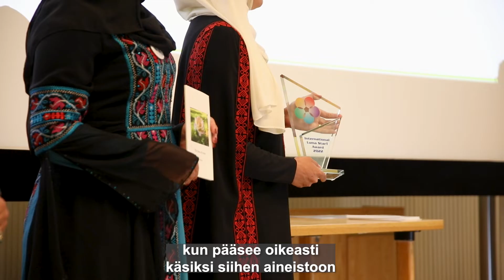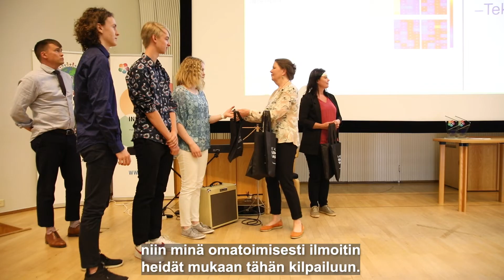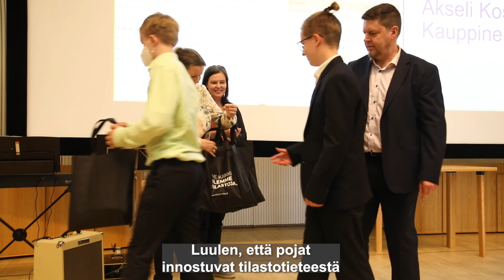Tilasto-olympialaisista paljon oppia ja hyviä palkintoja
Tilastokeskuksen järjestämät nuorten tilasto-olympialaiset perehdyttivät jälleen lähes 200 nuorta tilastojen kiehtovaan maailmaan. Viidettä kertaa järjestettyyn kilpailuun osallistui 88 joukkuetta kymmenistä kouluista eri puolilta Suomea.

Videolla tilasto-olympialaisissa palkitut opiskelijat ja heidän opettajansa kertovat kisakokemuksistaan ja tilasto-olympialaisten merkityksestä. Video on kuvattu kilpailun palkintojenjakotilaisuudessa LUMA-päivillä Espoossa.

Videon sisältö tekstinä:

Pyry Pohjanoksa: No, ehkä yleisesti parasta on ollut kaikenlaisen uuden oppiminen, mutta ehkä siinä finaalityössä erityisesti tykkäsin siitä, kun pääsee oikeasti käsiksi siihen aineistoon ja pääsee kysymään kysymyksiä ja etsimään vastauksia. Ja tekemään havaintoja ja oivalluksia.

Uuna Coda Zapetta: Parasta oli, että sai koittaa monta uutta asiaa ja oppi käyttämään uusia ohjelmia.

Akseli Koskela: Se, että sai kavereiden kanssa tehdä yhdessä sitä esitystä.

Pyry Pohjanoksa: Ja siinähän oli aiheena tänä vuonna siis ympäristö ja siinä oli nimenomaan oma ympäristö. Niin mä rupesin miettimään, että mitä mun ympäristössä on. Ja mun videossa näkyykin, että on tehdas keskellä kaupunkia, ja siinä mä otin aiheeksi energian. Ja rupesin sitten etsimään erilaisia energiatilastoja Tilastokeskuksen sivuilta ja Eurostatin sivuilta. Se oli aika pitkä prosessia etsiä sitä materiaalia, että minkälaisia tilastoja löytyy. Se oli ihan hauska prosessikin, sieltä löytyi kaikkea kiinnostavaa.

Uuna Coda Zapetta: Oli ajatus, että jos on ympäristöstä kyse, niin varmaan aiheena olisivat eläimet. Sitten Saksassa koulumatkalla sain idean, että otan luonnonsuojelualueetkin mukaan. Ja siellä matkan aikana oli vähän miettimistä, ja kun tultiin takaisin, niin sitten vain hommiin.

Päivi Korhonen: Tänä vuonna erityisesti oli helppo motivoida, koska nämä meidän opiskelijat, jotka osallistuivat, olivat itseasiassa vanhoja konkareita, eli he olivat osallistuneet jo aiemminkin. Ei tarvinnut muuta kuin ilmoittaa päivämäärä ja oikea osoite, niin kaikki hoitui.

Leonid Yakovlev: Se oli loppujen lopuksi aika yksinkertaista – mainitsin oppilaille tästä kilpailusta, ja kun he eivät osanneet sanoa juuta eikä jaata, niin minä omatoimisesti ilmoitin heidät mukaan tähän kilpailuun.

Päivi Korhonen: He toimivat täysin itsenäisesti. Toimin vain tiedon jakajana ja informoijana ja muistuttajana. En millään tavalla ohjannut heitä näissä tehtävissä.

Marko Mäkinen: Jotenkin sitä tulee sellainen olo, että tässä on ollut enemmän sellainen tiedon välittäjä. Ryhmä, joka täällä on ollut, he ovat olleet hirveän omatoimisia.

Leonid Yakovlev: Yhdessä pohdimme mihin kannattaa keskittyä, mikä kuulostaa hyvältä, mitä kannattaisi jatkaa ja miten joitakin asioita voisi syventää. Piirreltiin yhdessä hahmotelmia liitutaululle.

Uuna Coda Zapetta: Sanoisin, että kärsivällisyys, koska teknisiä ongelmia tuli tosi paljon, niin sitten oppi olemaan vain kärsivällinen niiden kanssa aina.

Leonid Yakovlev: Editointiohjelma tuli tutuksi ainakin minun ohjaamalleni oppilaalle kakkosvaiheen tehtävää tehdessä.

Aplodien ääntä.

Leonid Yakovlev: No, perustilastomatematiikkaa ja tilastojen tekemistä.

Marko Mäkinen: Kyllä mä luulen, että pojat innostuvat tilastotieteestä enemmän kuin jos ei olisi ollut tätä kilpailua.

Pyry Pohjanoksa: Ehdottomasti suosittelisin. Tässä voi oppia tosi paljon kaikenlaista. Palkinnotkin on aika hyviä. Varsinkin, jos on vähän sellainen utelias luonne, ei pelkää numeroita, niin suosittelisin ehdottomasti osallistumaan.

Uuna Coda Zapetta: Kyllä tää on ollut mun mielestä tosi kivaa, ja kannattaa kyllä osallistua.

Päivi Korhonen: Aivan ehdottomasti (suosittelen). Tämä on hieno juttu, että tällaista järjestetään. Ainakin tähän asti lukiossa on hyvin vähän pystytty tilastoasioita käsittelemään – ne ei vain yksinkertaisesti mahdu sinne opetusohjelmaan. Tämä on aivan loistava lisä.